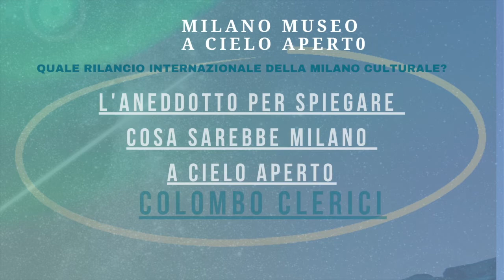Milano Vapore“Rilancio Internazionale della Milano Culturale”-13-Le Conclusioni di ColomboClerici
Milano Vapore“Rilancio Internazionale della Milano Culturale”-13-Le Conclusioni del Presidente di Assoedilizia- AchilleColomboClerici"

Relatori:
-Achille Colombo Clerici (Presidente di ASSOEDILIZIA )
- Sissa Caccia Dominioni (Professoressa - Storica d'arte)
- Fulvio Irace (professore di Storia dell'Architettura e del Design al politecnicodimilano)
-Maria Grazia Mazzocchi (Presidente di MuseoCity)
- James M. Bradburne (direttore generale della Pinacoteca di Brera e dell'annessa BibliotecaNazionaleBraidense)
- Carmelo Ferraro (Presidente del Comitato Scientifico di MIlanoVapore)
-Giampaolo Giorgio Berni Ferretti (presidente di MilanoVapore)
Moderatrice: Fausta Chiesa giornalista del